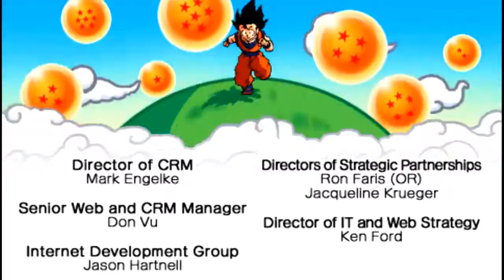KaThyDieRain Plays - " Dragon Ball Z Shin Budokai 1 Arcade Free Battle Mode #11. "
" Ka~Thy~Die~Rain " / "  {  KaThyDieRain  }  "
ƘƛƬӇƳ ƦƛƖƝ ᑎᗩᗰᕮ ƤԼƛƳƧ: Kathy Rain Name Plays: " Dragon Ball Z Shin Budokai 1 Arcade Free Battle Mode #11. "

THE END & CREDITS ~ WITH Shenron
Me                             CPU
Android 18 Vs Krillin Gameplay {1} Round, Difficulty Z Level Highest, Infinite Time "

EXTREME HIGH COLOURED END MAX HD QUALITY GRAPHICS , THE BEST...

Played Using PPSSPP 1.2.2 Emulator For The Pc

The wildly popular Dragon Ball Z series makes its first appearance on the PlayStation Portable with Dragon Ball Z: Shin Budokai. Play as the good guys or the bad guys in this high-energy fighting game. You can use flight and energy abilities, transformations, and counterattacks, as well as character-specific attacks featured in the Dragon Ball Z TV show. There are 18 playable characters and seven story modes to choose from. Challenge other gamers to multiplayer duels via the PSP Wi-Fi connection.
« less

First Released Mar 7, 2006
PSP

Dragon Ball Z - Shin Budokai (USA) ISO Download